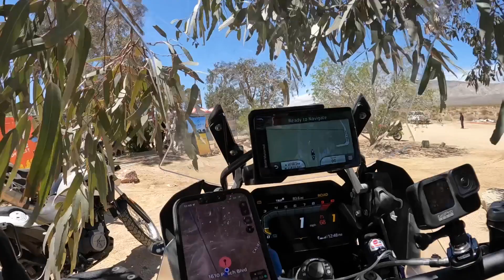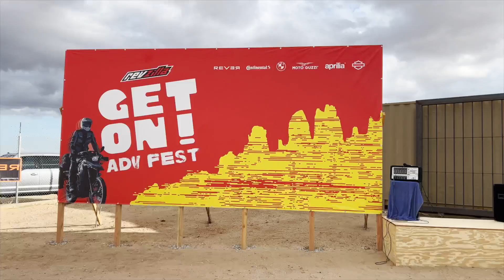BMW R1250 GS Adventure Solo Trip Across the USA Day 5 & 6 Raw Hyde ADV Adventure Days (S2 E4)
Ride a BMW R 1250 GS Adventure Motorcycle in the Mojave Dessert to Get On Adventure Days Raw Hyde Adventures